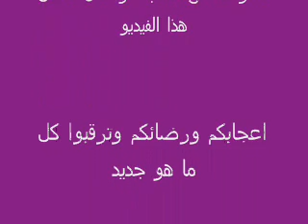الفنان نصر مدنيه حفلة محمد شرحا 2010 استقبال عريس 1.wmv